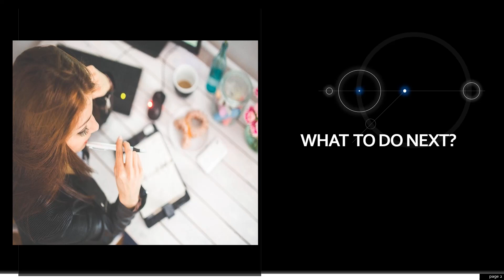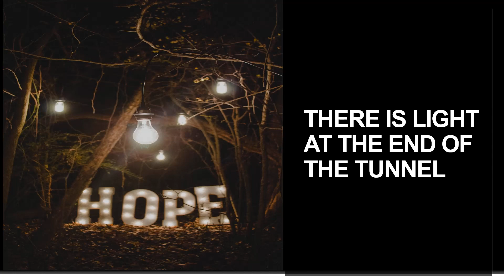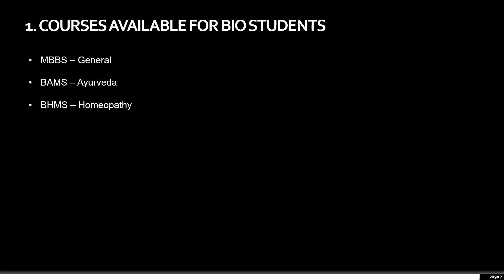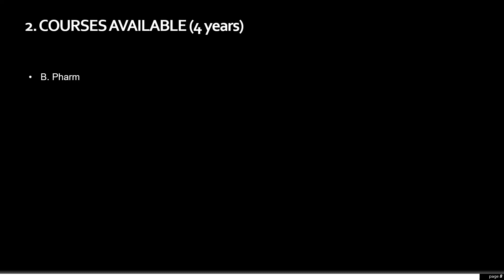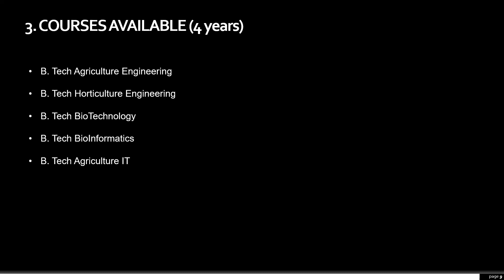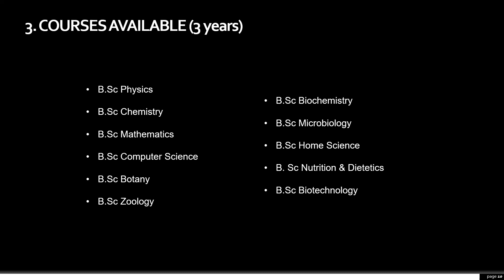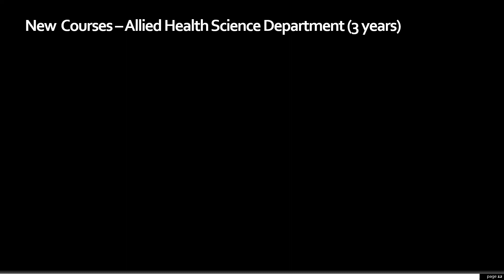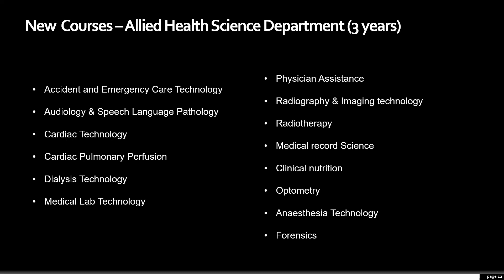What next after 12th Std Bio-Maths in Tamil | Medical Courses other than MBBS | Career Advice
Hi Bio-Math Students, wondering what do after 12th Std ? Is there any other options available apart from MBBS and BDS ? Watch this video to get it all answered.